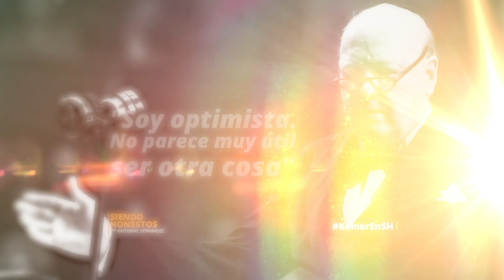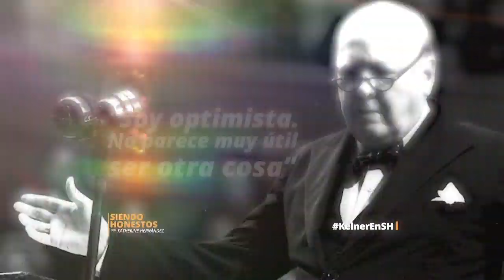Siendo Honestos: Hendrik Kelner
SiendoHonestos se traslada hasta Jicomé y VillaGonzález para conversar con HendrikKelner presidente de @procigar_rd Un empresario dominicano entregado a la producción de tabaco Premium, uno de los productos que enorgullecen al país. Hablar con él es hablar de historia, de trabajo y de cómo RD se ha convertido en el mayor exportador de tabaco del mundo. Nos cuenta su historia y sus preocupaciones.